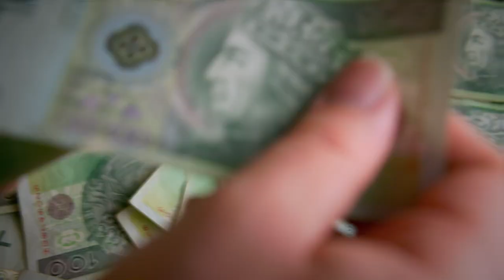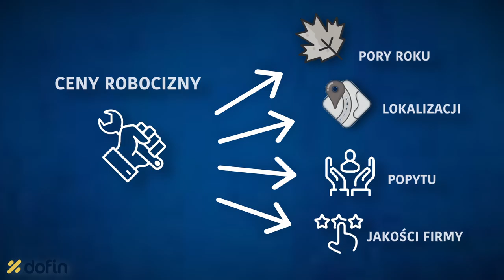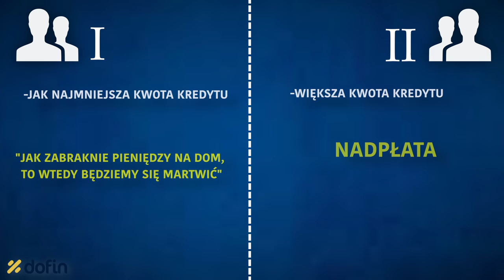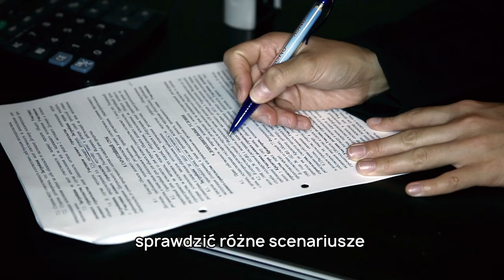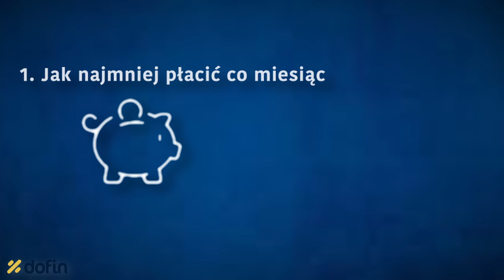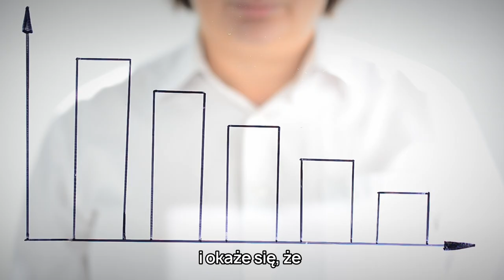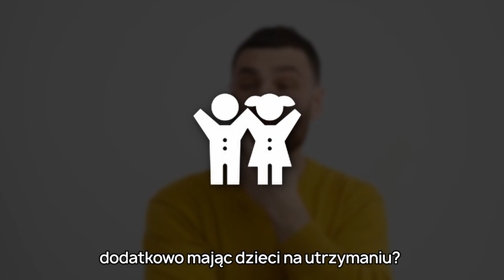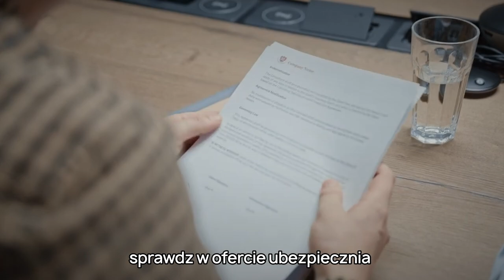Jak mądrze wziąć kredyt hipoteczny? - 6 kluczowych pytań i odpowiedzi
6 pytań, które musisz sobie zadać przed wzięciem kredytu hipotecznego - zanim nie poznasz na nie odpowiedzi - nie powinieneś brać kredytu hipotecznego.

1. Jaką kwotę kredytu potrzebujesz?
2. Jak wybrać okres kredytowania?
3. Co jest lepsze, oprocentowanie stałe czy zmienne?
4. Jakie raty wybrać, równe czy malejące?
5. Jakie są dodatkowe opłaty bankowe podczas brania kredytu hipotecznego?
6. Czy opłaca się wziąć ubezpieczenie na życie do kredytu hipotecznego?

Jeżeli znasz już odpowiedzi na powyższe pytania i chcesz wziąć najlepszy i najtańszy kredyt hipoteczny, skorzystaj z bezpłatnej pomocy w uzyskaniu finansowania.